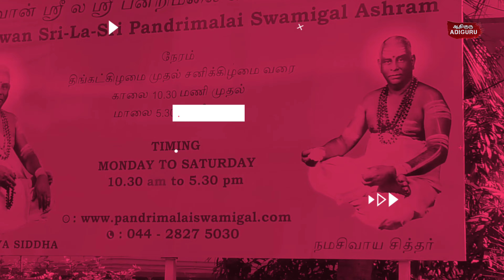A Powerful Place for Spiritual Seekers in Chennai-Bhagawan Sri Pandrimalai Swamigal Temple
Bhagwan Sri La Sri Pandrimalai Swamigal Ashram (பக்வான் ஶ்ரீ லா ஶ்ரீ பன்றிமலை சுவாமிகள் ஆஷ்ரம்) Chennai
Address: 368V+PC5, Valluvar Kottam High Rd, Subba Road Avenue, Nungambakkam, Chennai, Tamil Nadu 600034

If You Wish  To Contribute
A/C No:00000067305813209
Name: Sathish Kumar M
Bank: State Bank of India
Branch: Coxtown Branch
IFS Code:SBIN0070428
Account Type :Savings